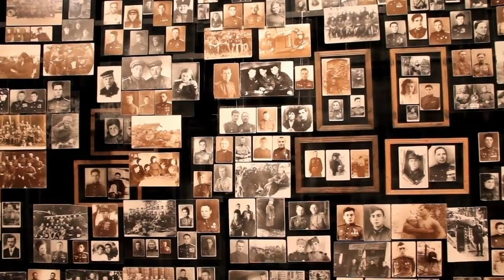25 Best Places to Visit in the USA - Travel Video - Tourist Destination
Today we are going to visit the 25 Best Places in the United States. The USA is a top tourist destination because of it's iconic landmarks. We will guide you the best vacation spots and attractions in 2022 in beautiful 4K along with great tips for your visit. Come travel with us to this top tourism destination where there is so many things to do and places to go in 2023.

Summary of this video:
Number 25 - Aspen
Number 24 - Atlanta
Number 23 - Yosemite National Park
Number 22 - Zion National Park
Number 21 - San Antonio
Number 20 - Savannah
Number 19 - Philadelphia
Number 18 - Sedona
Number 17 - San Diego
Number 16 - Denali National Park
Number 15 - New Orleans
Number 14 - Niagara Falls
Number 13 - Boston
Number 12 - Miami
Number 11 - Seattle
Number 10 - Hawaii
Number 9 - Orlando
Number 8 - Washington DC
Number 7 - Los Angeles
Number 6 - Chicago
Number 5 - Yellowstone
Number 4 - Las Vegas
Number 3 - San Francisco
Number 2 - Grand Canyon
Number 1 - New York City

00:00 Introduction
00:44 Aspen
01:29 Atlanta
02:27 Yosemite National Park
03:17 Zion National Park
04:16 San Antonio
05:06 Savannah
05:58 Philadelphia
06:49 Sedona
07:40 San Diego
08:26 Denali National Park
09:13 New Orleans
10:06 Niagara Falls
10:55 Boston
11:39 Miami
12:24 Seattle
13:24 Hawaii
14:16 Orlando
15:01 Washington DC
15:45 Los Angeles
16:39 Chicago
17:37 Yellowstone
18:26 Las Vegas
19:20 San Francisco
20:13 Grand Canyon
21:09 New York City